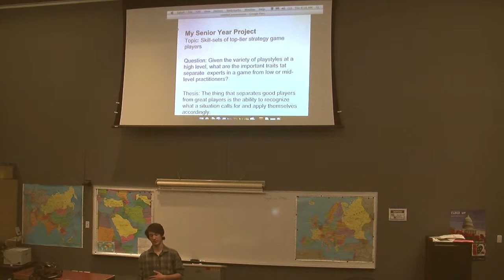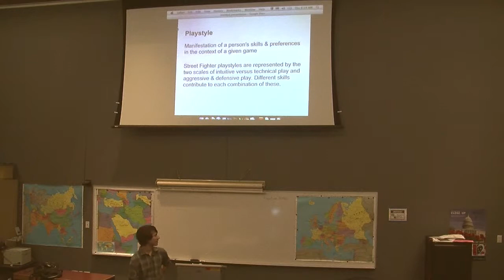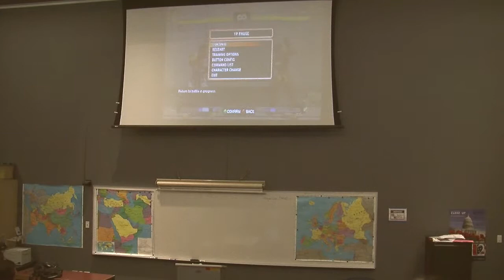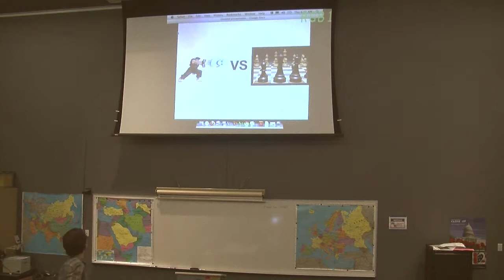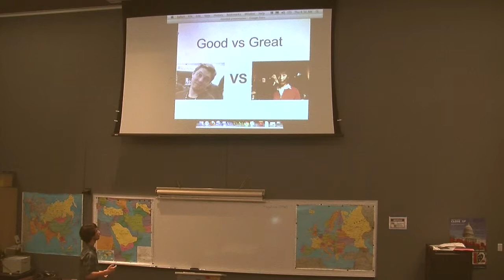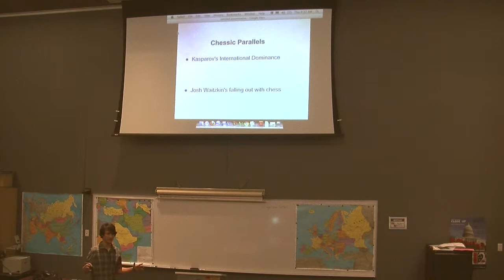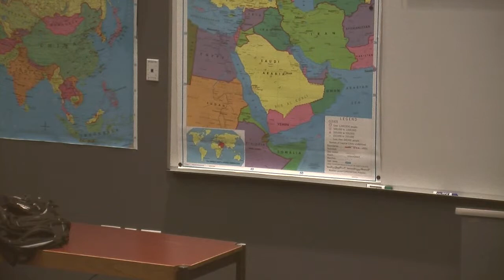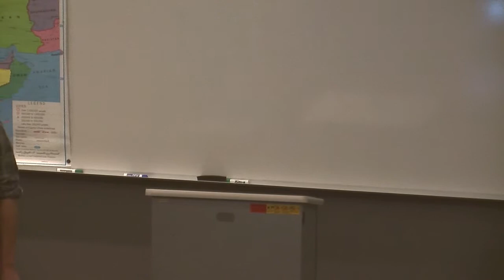Quarter Up! A Dissection of Street Fighter, Chess, and Competitive Gaming (Adam Mullarkey)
How are Street Fighter and Chess similar?  What is the right combination of intuitive and technical skill?  Do the best players strive to play the game right, or play their opponent right?  This is Adam Mullarkey's formal presentation of his 2012 Senior Year Project at Newton North High School in Newton, Massachusetts.